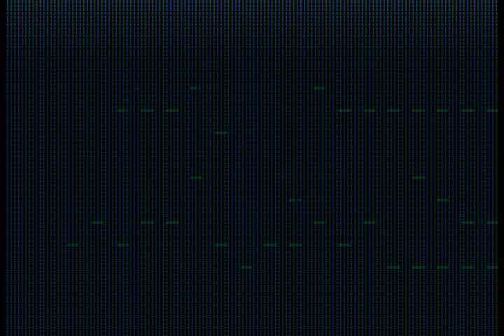Venetian Snares - Szerencsétlen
Music Video - Thanks for all your kind words :D